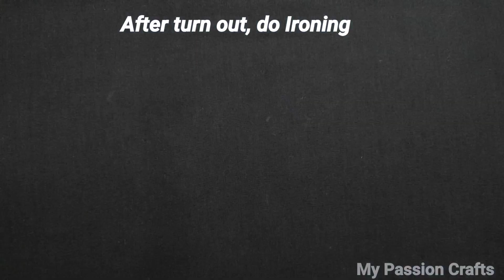Very Easy New Style Pattern Mask | Fast And Easy Way To Make Face Mask In 5 minutes| Breathable Mask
Very Easy New Style Pattern Mask